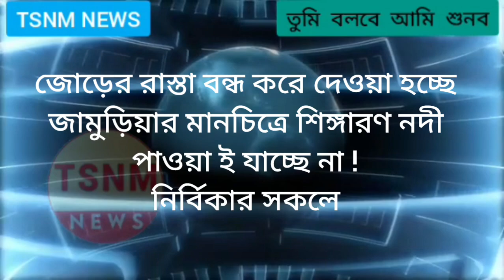RIVER VANISH : BLRO is a social worker giving vested land to company : villager said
সরকারি অফিসার জানেন এই অবৈধ কাজের বিষয়ে কিন্তু কি করবেন ? BLRO সমাজসেবী ...খাস জমি দিয়ে দিচ্ছেন কারখানার মালিকদের ? অভিযোগ গ্রামবাসীর